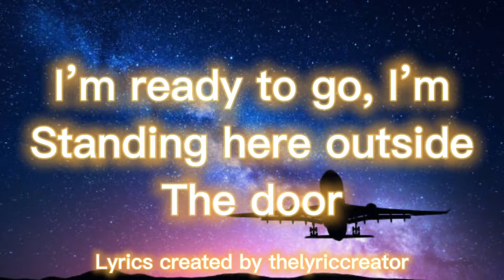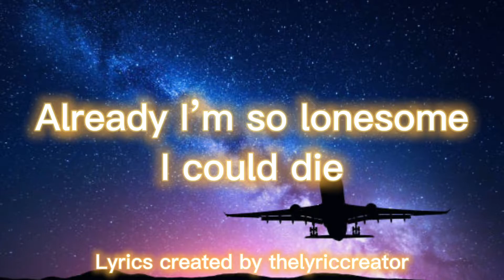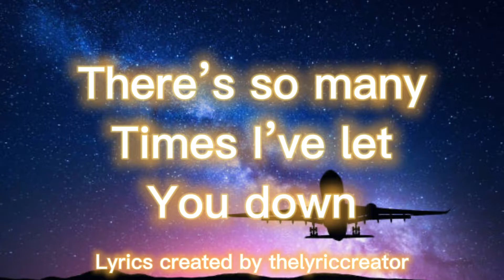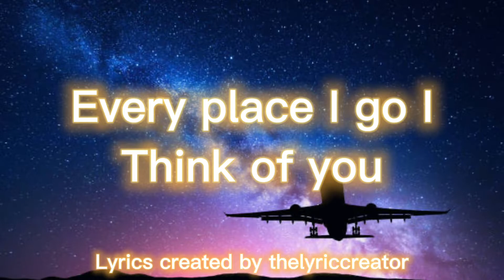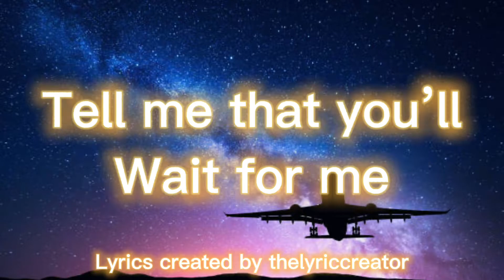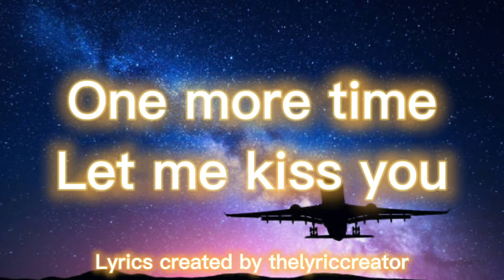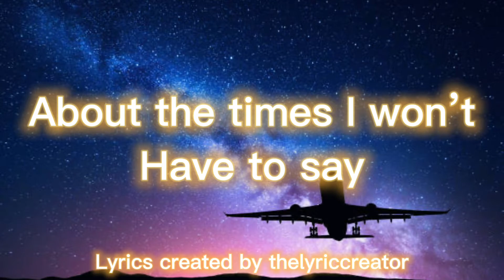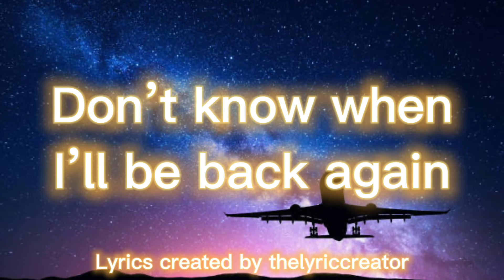John Denver, Leaving On A Jet Plane (lyrics)